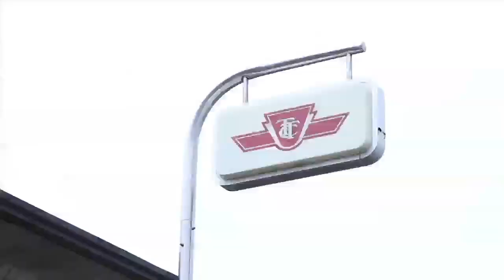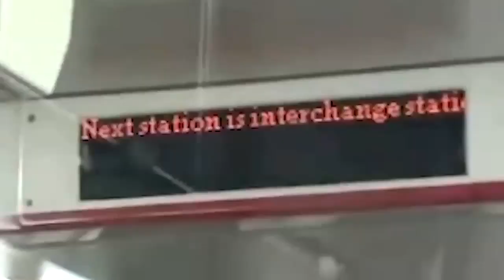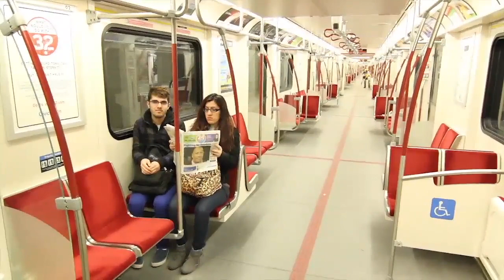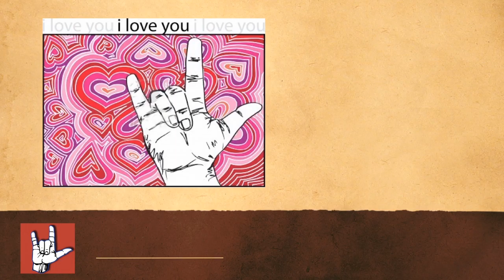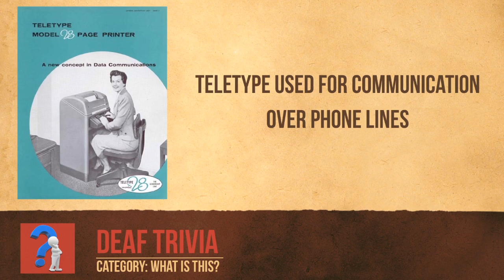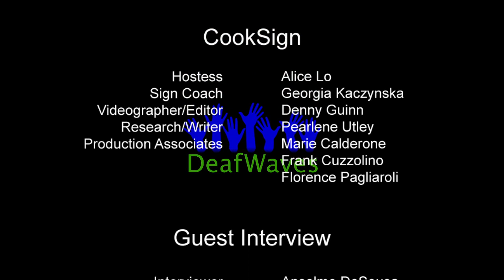DeafWaves (Season 1) - Episode 4